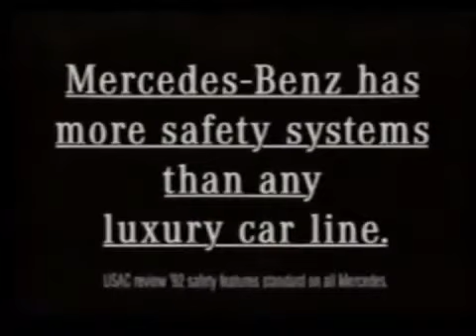1992 Mercedes Benz Commercial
Mercedes Benz is only carmakers has more safety systems than any luxury car lines. Which is the first carmakers with dual airbags in the W116 S-Class in 1978.

Aired during "NFL Atlanta VS Washington" & "A Repeat of Deadly Machine" on Unknown Station of NBC and CBS on September 13,1992. Uploaded by pannoni 8.